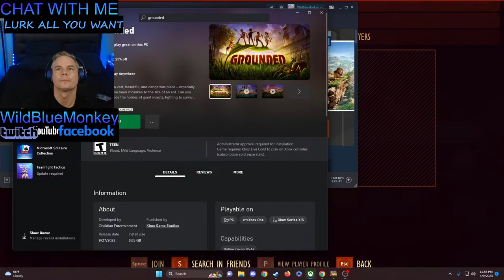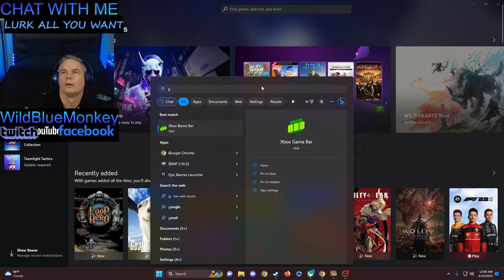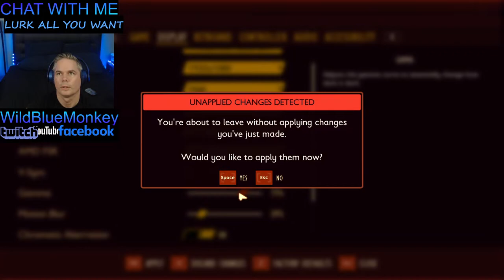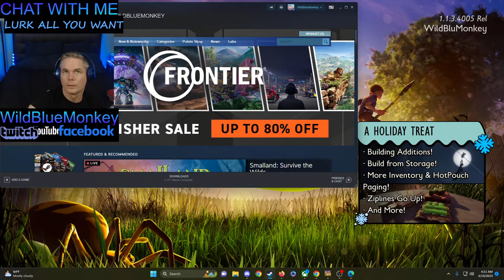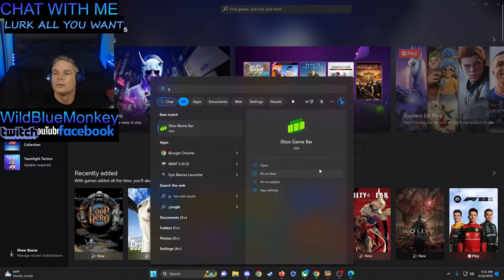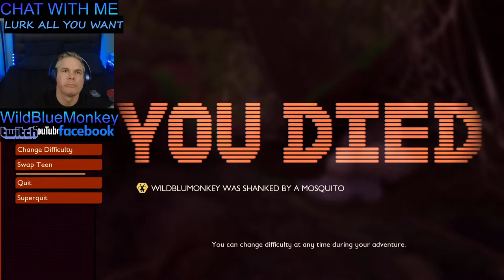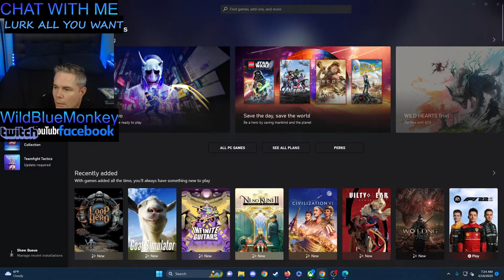grounded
Join WildBlueMonkey In League Of Legends